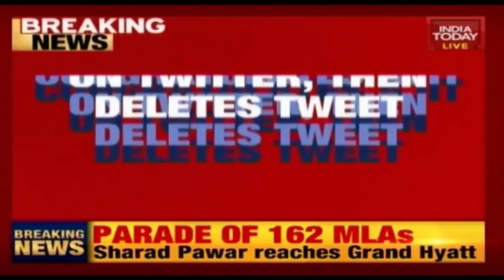Stage Set For Massive Show Of Strength By Congress, NCP, Shiv Sena In Maharahstra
Locked in a protracted power tussle with the BJP in Maharashtra, the 'Maha Vikas Aghadi' of the Shiv Sena, NCP and Congress has decided to "parade" 162 MLAs in a Mumbai five-star hotel on Monday evening in a show of united strength.
The move was announced hours after the leaders of the three parties submitted a letter to Maharashtra Governor Bhagat Singh Koshyari claiming that they have the requisite numbers to form government.